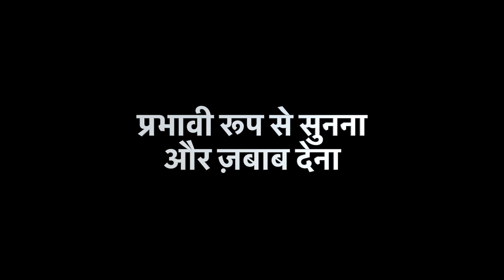प्रभावी रूप से सुनना